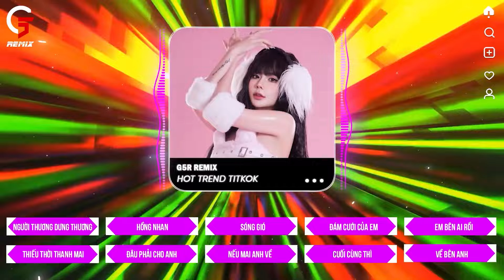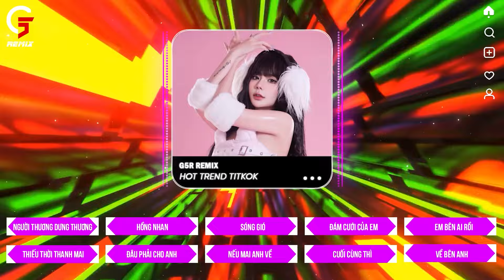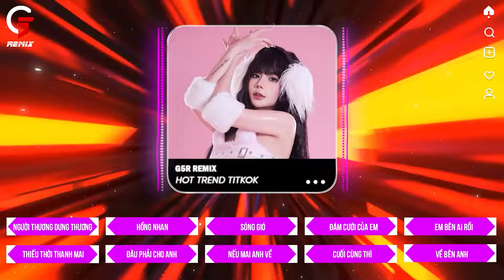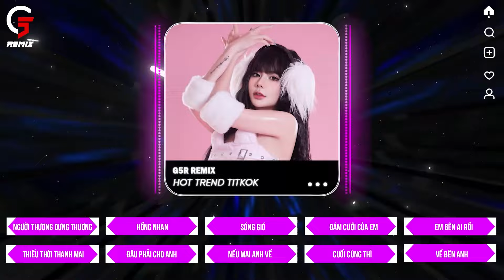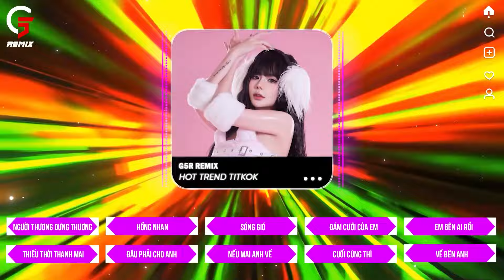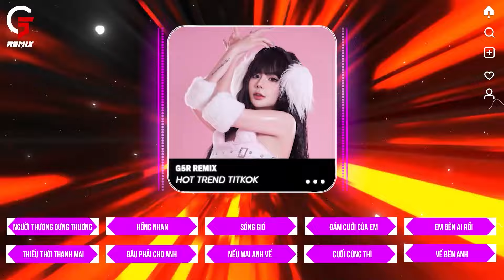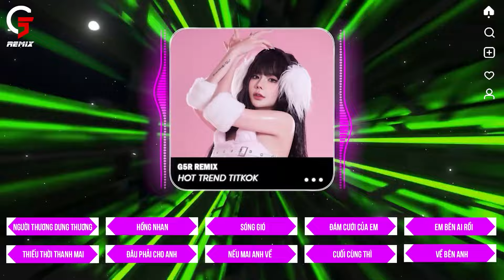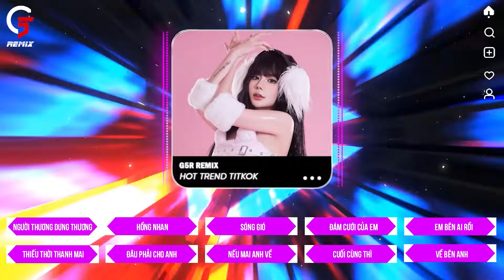Người Thương Dừng Thương~Tình Yêu Bỏ Mình Đi Hay Là Anh | Playlist G5R Remix | Hot Trend TikTok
00:00 Người thương Dưng Thương
03:01 Hồng Nhan
06:30 Sóng Gió
09:42 Đám cưới của em
13:17 Em Bên Ai Rồi
15:45 Thiếu Thời Thanh Mai
19:20 Đâu Phải Cho Anh
22:16 Nếu Mai anh về
26:01 Cuối Cùng thì
28:05 Về bên anh

Kênh: G5R Remix là kênh âm nhạc chuyên tổng hợp các ca khúc nhạc trẻ được mix lại dưới dạng Nonstop , Việt Mix , Nhạc Sàn Nonstop DJ Cực Mạnh hay nhất cực mạnh đều có ở kênh của chúng tôi.